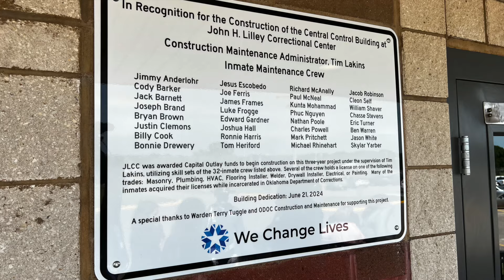ODOC dedicates new, inmate built control center